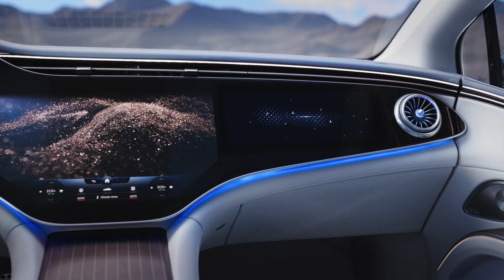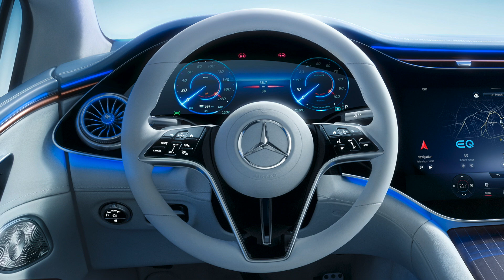¡Es UNA NAVE ESPACIAL! Nuevo MERCEDES EQS 2021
Mercedes Clase S a PRUEBA -

Muy buenas a todos, ¿cómo estáis? Ojo porque @MercedesBenz acaba de presentarnos las primeras imágenes del interior del Mercedes EQS, la nueva berlina de lujo eléctrica de Mercedes y... ¡todo el salpicadero son pantallas! Dos pantallas de 12.3 pulgadas a los extremos y una central de 17.7 pulgadas para uno de los interiores más innovadores del mercado. ¿Qué os parece?

Se presentará a mediados de abril y promete superar los 700 kilómetros de autonomía homologadas, ¿lo veremos superando también la barrera de los 1.000 CV? ¿Cuánto costará?